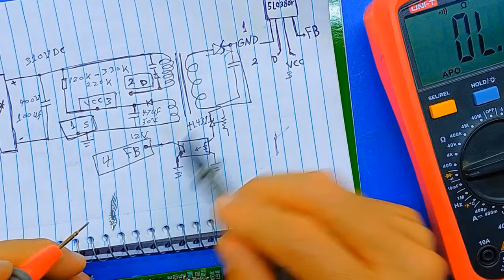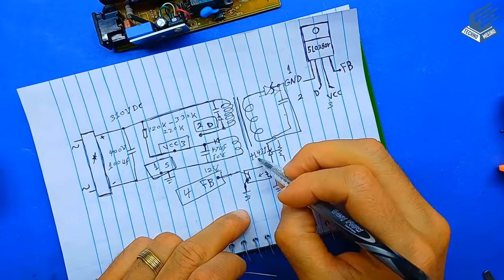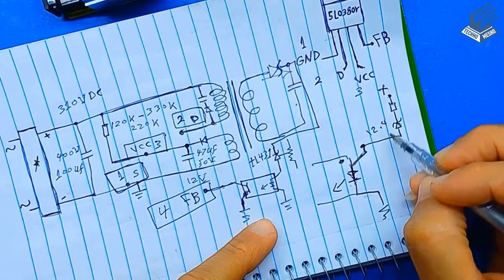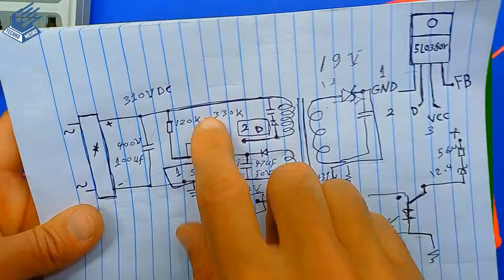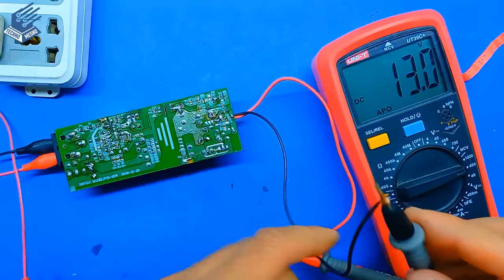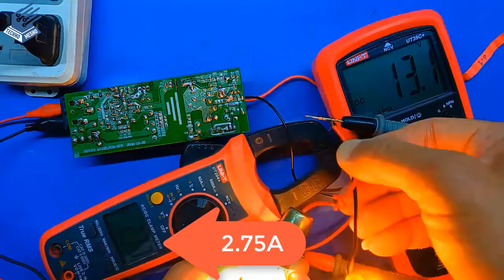اصلاح شاحن لاب توب | تعديل ايسى الباور | Laptop charger repair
كيفية تصليح ادابتور لاب توب DLL HP من الخردة ضارب ايسى باور و مكثف محترق بالكامل و كيفية استبدال او تعديل ايسى الباور لا توجد له بيانات و غير متوفر باخر مختلف و متوفر بالسوق  5L0380r
كيفية تصميم باور سبلاى smps من البداية للنهاية
How to repair a DLL HP laptop adapter from scrap. The power IC is broken and the capacitor is completely burned out. How to replace or modify the power IC. It has no data and is not available with a different one 5L0380r available in the market.
How to design a power supply from start to finish
power ic replacement